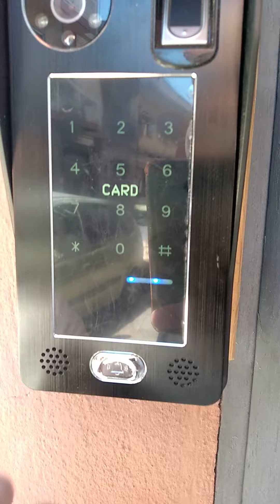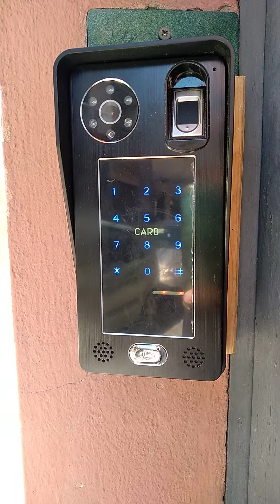21 luglio 2020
Videocitofono programmazione per banggood